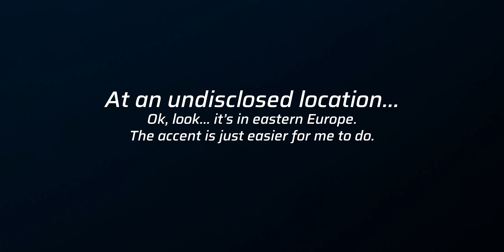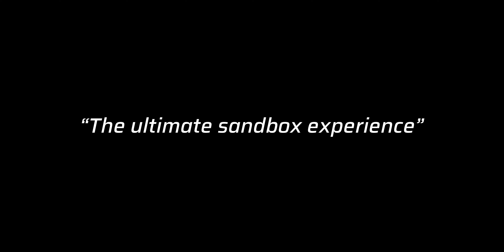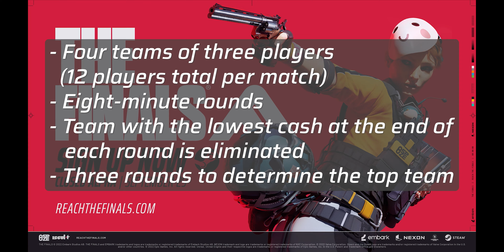THE FINALS: The Full Trailer Breakdown and Playtest Dates!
Embark Studios have released the full gameplay trailer for THE FINALS and announced a Closed Alpha playtest starting on September 29th! In this video, I explain what the game is, give you the playtest start and end dates and times, and provide my full frame-by-frame breakdown and analysis of the gameplay trailer for this upcoming free-to-play FPS shooter game.

00:00 Intro
01:14 RockhoundBlack Titles
01:30 The Finals - What Is The Game About?
08:40 Closed Alpha Playtest Dates and Times
09:29 Full Breakdown of THE FINALS Gameplay Trailer
23:41 My Thoughts About THE FINALS So Far
24:31 Outro

Invite to the Duhtopia Discord (run by Duhmeister and where I hang out)

Intro and Outro Music by Matt Langley.

My voiceover was recorded using an Audix OM3 Dynamic microphone
With a Rode Dead Kitten Windscreen
That is connected to my PC via a Focusrite Scarlett 2i2 2nd Generation USB Audio Interface